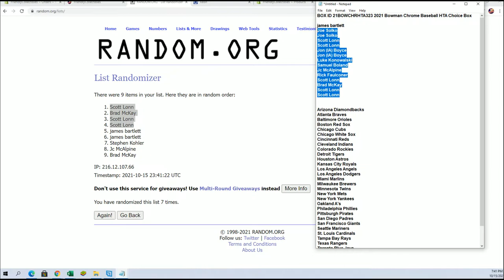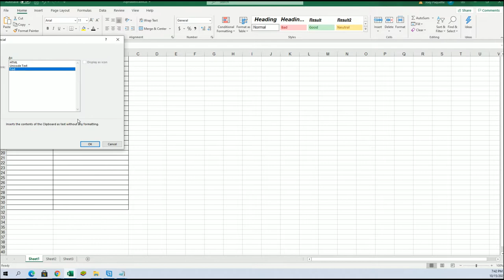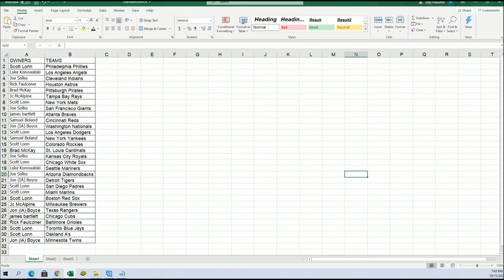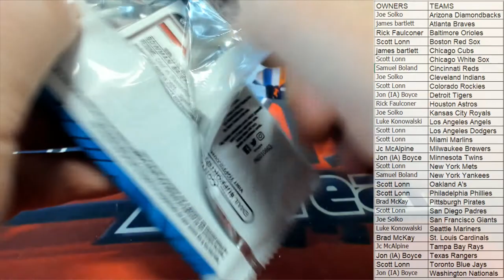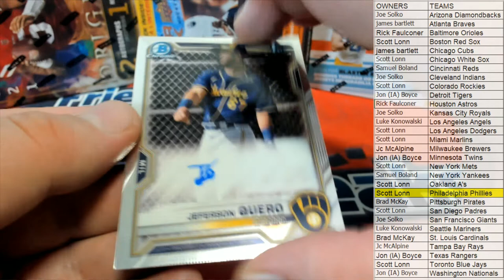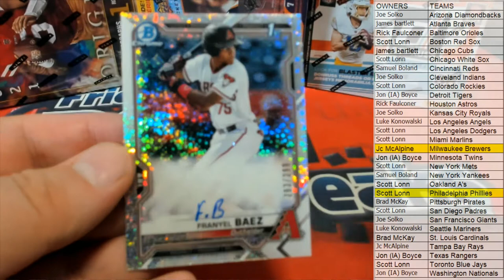BOX ID 21BOWCHRHTA323 2021 Bowman Chrome Baseball HTA Choice Box